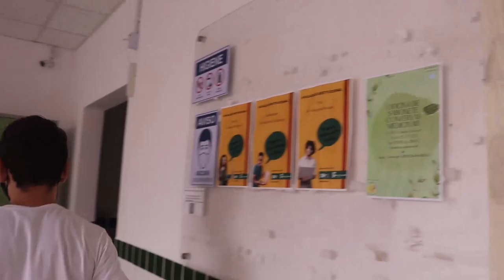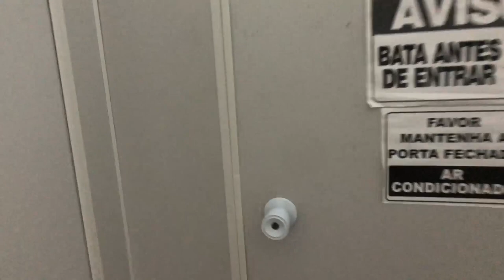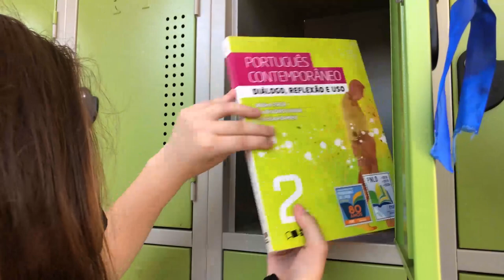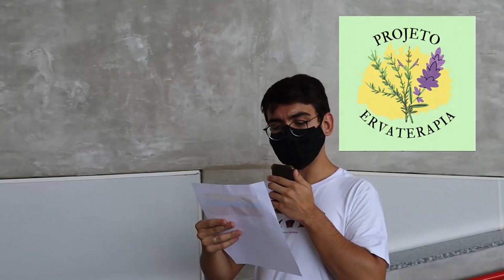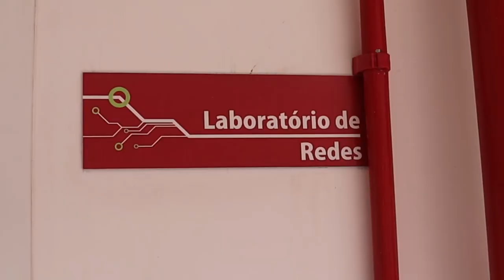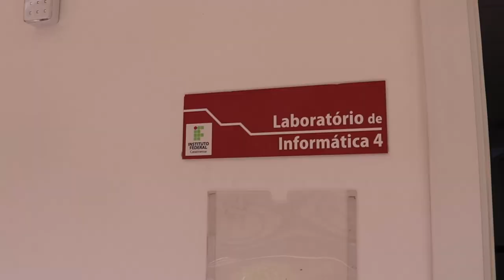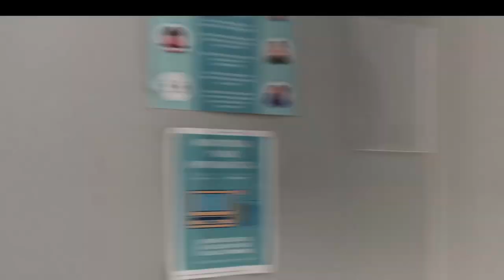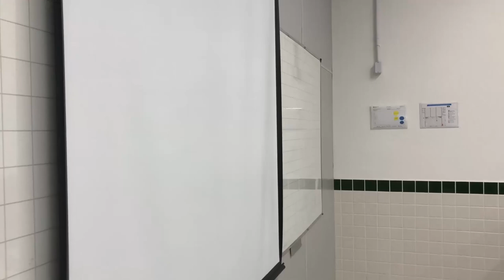IFC Brusque - Recepção dos Calouros 2022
Vídeo produzido pelos discentes do Instituto Federal Catarinense como forma de boas vindas e orientações aos novos estudantes.